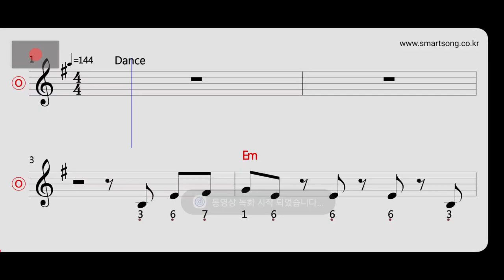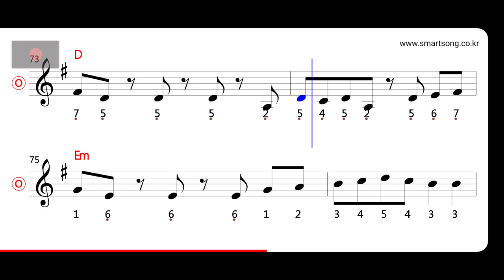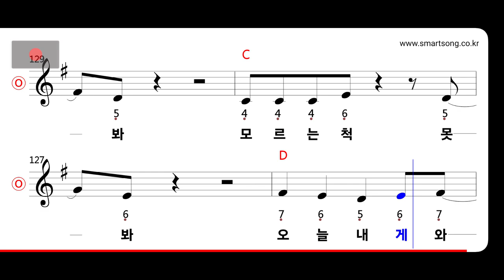서지오 - 와봐 MR